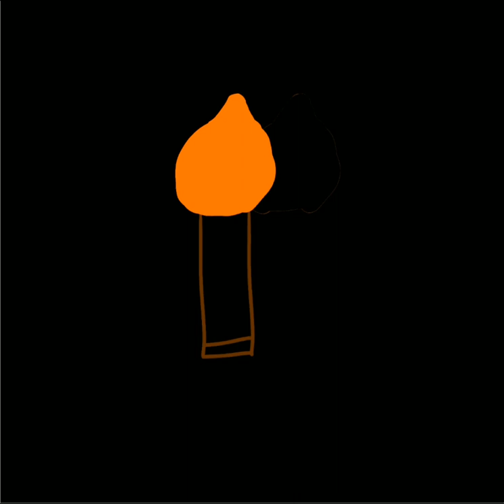Torch🔥 Speed Paint #54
torch🔥 and if you want to be in my video like and sub you might get picked and follow me in roblox my username is pluffypimkie